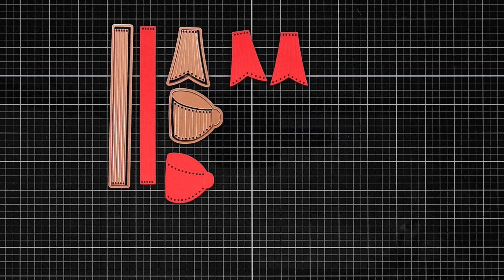Spellbinders July 2024 Stitching Die of the Month – Stitched All Wrapped Up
Join the Stitching Die of the Month Club and receive an expertly designed die set each month, complete with inspiration. The June 2024 Stitching Die of the Month preview & tutorials are here! This "Stitched All Wrapped Up" die set features 16 cutting dies.

Please note, new Subscription Sign-Up Window will now open on the 6th of each month and close on the 27th (once existing club members subscriptions have been processed.) If there is additional inventory remaining, then they will be made available for new subscriptions and will have limited availability. Continuing Subscriptions will charge on the 5th of each month. This means existing Club Members will still be able to cancel subscriptions or make edits to payment or shipping info up until the 4th of each month.

Join the Deluxe Caboodle Value Club and receive expertly designed kits, complete with inspiration each month. Plus, members get store savings, extra deals, gifts, and more. The Deluxe Caboodle Club Value Club Membership includes ALL TEN club options plus an additional monthly BONUS item. The bonus item will sometimes be a cardmaking essential & sometimes it will be an exclusive item ONLY available in this club

 ▬▬▬▬▬   ●   FIND   US   ●   ▬▬▬▬▬